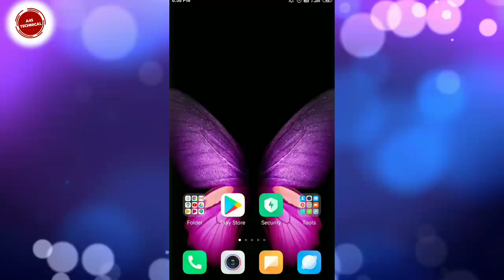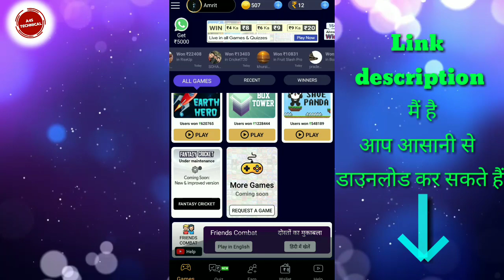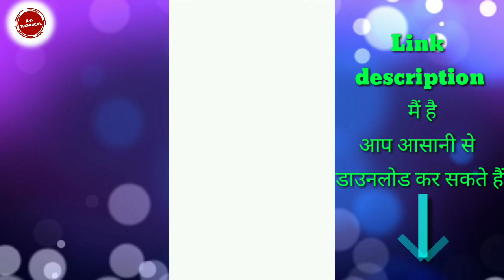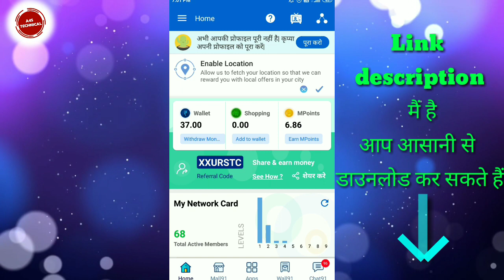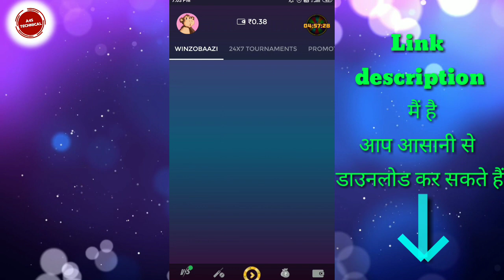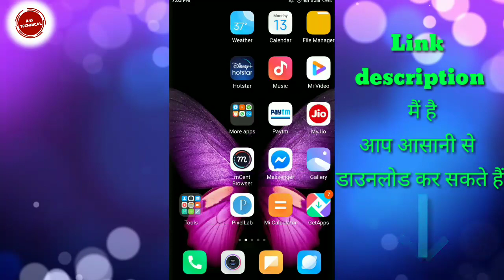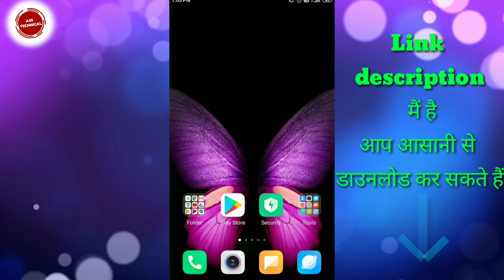Lockdown me paise kaise kamaye | Lockdown मैं घर बैठे पैसे कैसे कमाए।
🔵1) Qureka pro:- Play games, Win Money

🔵2)Mall91 :-
यहाँ से डाउनलोड करें और मेरे रेफरल कोड XXURSTC का उपयोग करें

🔴BigCash मैं फेसबुक(Facebook) के साथ लॉगिन करें तभी आप को बोनस मिलेगा
🔵3)BigCash app :- Play Big Cash the best earning game of 2019.

🔵8)LuckyWords:-
 sends you Rs.50, get it and redeem Rs.500 everyday.

Invite code:- GN95X8

🔵10)MGamer App :- Earn free PUBG UC, PUBG LITE UC, FreeFire Diamonds,Paytm/PayPal Cash & many more by playing games,filling survey and completing task.

🔵11)SnapWin:-
Use Refer Code: 17ACCM

🔵12) Royal07 Ludo :-  Royal07 Ludo and earning 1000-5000 daily by playing online Royal07 Ludo.
0F72092C
and get 100 as SIGN UP BONUS.
Earn 50 per each Successful Referral!